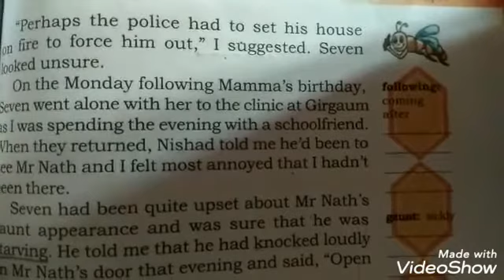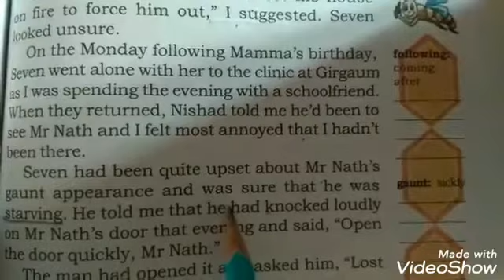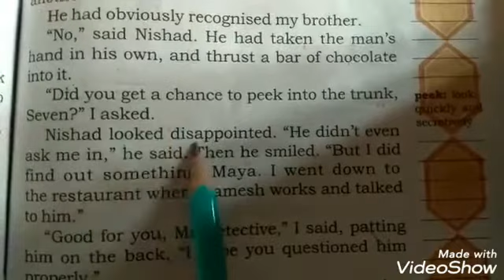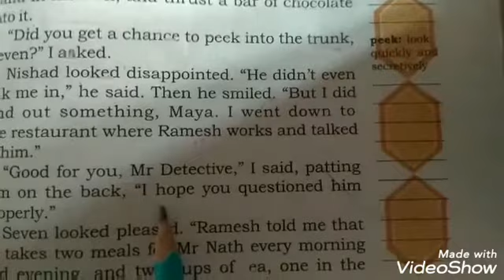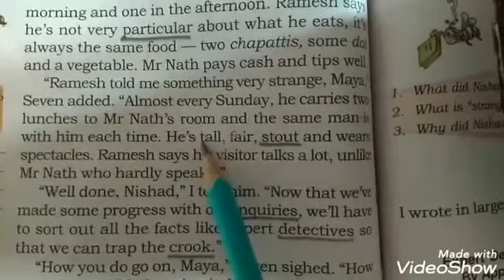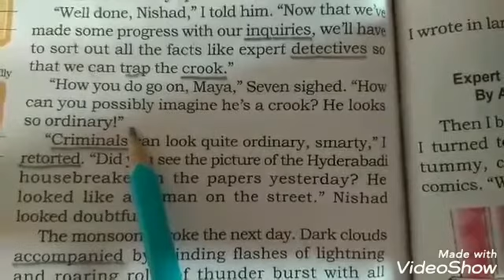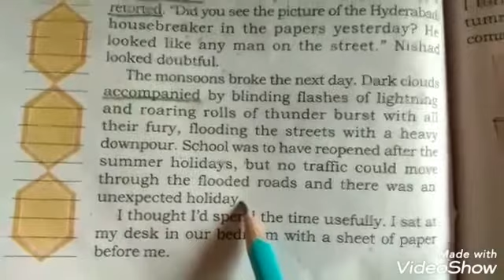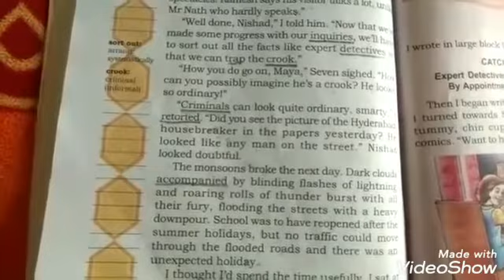Class-7/English/unit-6 Expert Detectives(part-2)